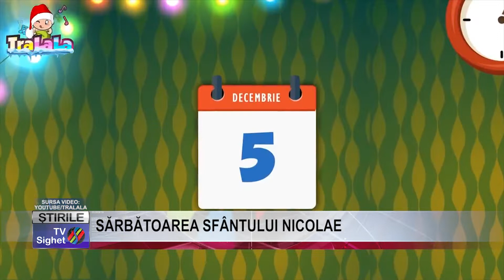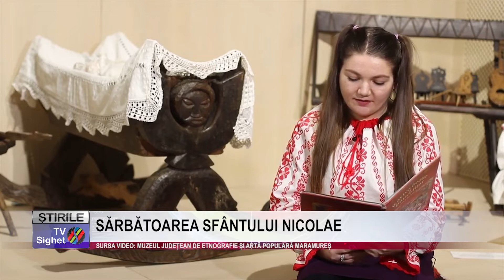stire 03 SĂRBĂTOAREA SFÂNTULUI NICOLAE